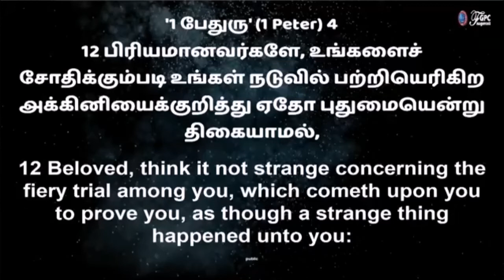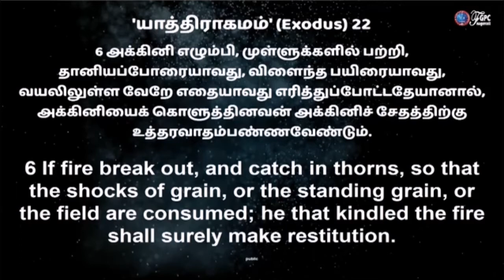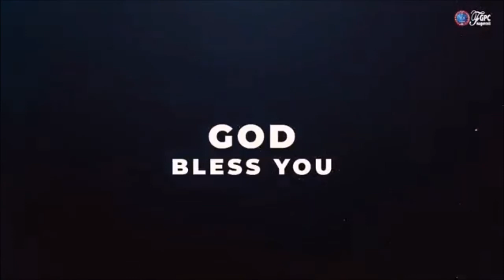பிரியமானவர்களே, உங்களைச் சோதிக்கும்படி உங்கள் நடுவில் பற்றியெரிகிற அக்கினியைக்குறித்து;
கிறிஸ்து இயேசுவுக்குள் நம்மைத் தமது நித்திய மகிமைக்கு அழைத்தவராயிருக்கிற சகல கிருபையும் பொருந்திய தேவன்தாமே கொஞ்சக்காலம் பாடநுபவிக்கிற உங்களைச் சீர்ப்படுத்தி, ஸ்திரப்படுத்தி, பலப்படுத்தி, நிலைநிறுத்துவாராக;
அவருக்கு மகிமையும் வல்லமையும் சதாகாலங்களிலும் உண்டாயிருப்பதாக. ஆமென். 1 பேதுரு 5:10-11
Message: Brother JOHNSAM JOYSON